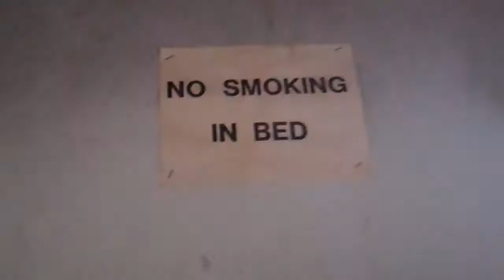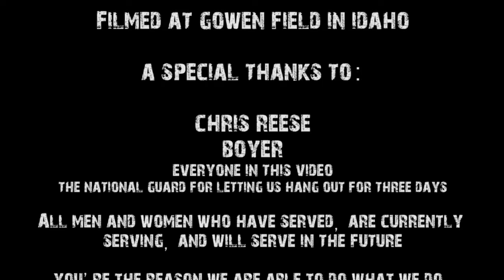The Sammus Theory & National Guard - 2011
We had the opportunity to hang out with The Oregon/Idaho National Guard in July of 2011.  We went on recon missions, fired weapons, kicked down doors, slept in cots, ate MRE's, and much more.  This only documents a small portion of what we got to experience in those few days.